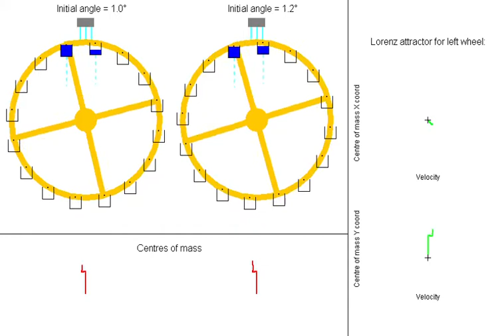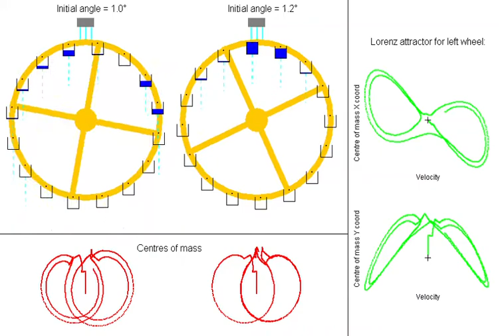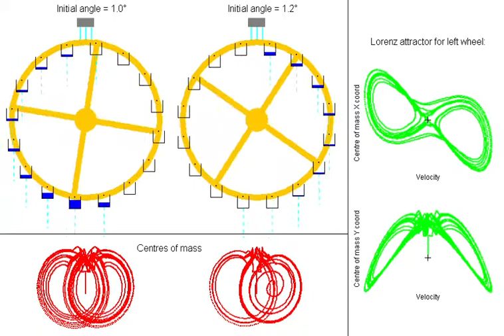Malkus waterwheel simulation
A demonstration of the chaotic Malkus waterwheel system, showing how the motion of two identical wheels that start one fifth of a degree away from each other diverges over time.

The simulator was created in Java.